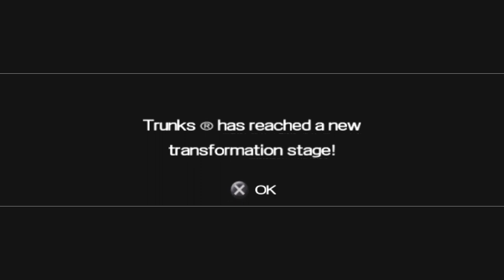Dragon Ball Z Shin Budokai Part 14